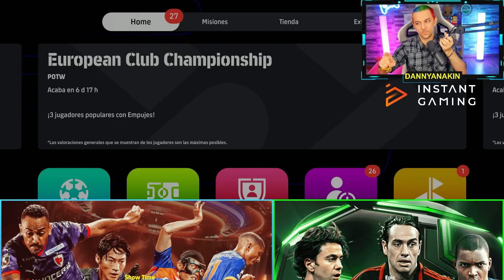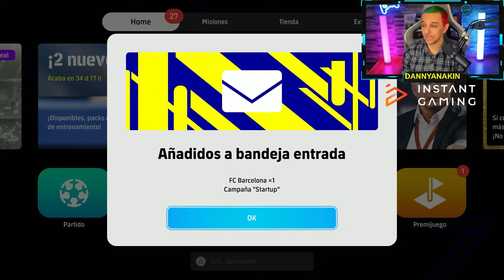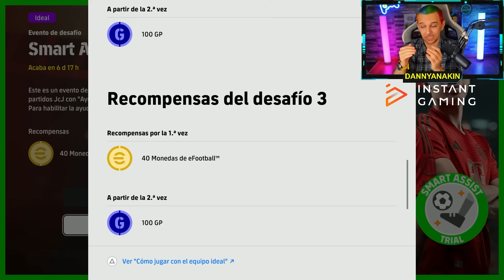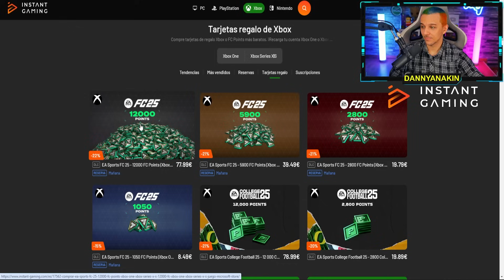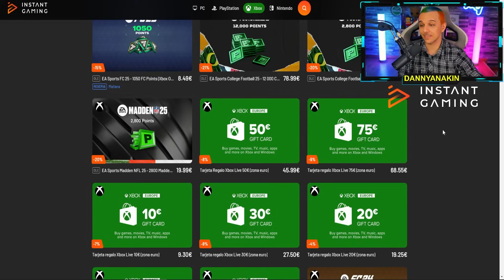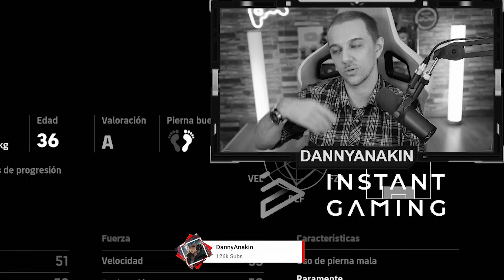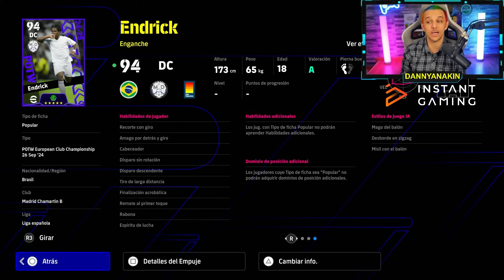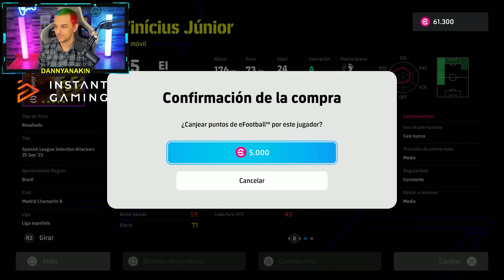🎁¡¡SORPRESA!!🎁 Gratis épico, 500 monedas, Vinicius y mucho más!! Efootball 2025 | DannyAnakin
Ya está aquí efootball 2025 / efootball 2025 mobile!!
No esperaba todas estas novedades hoy! Konami nos regala 500 monedas, a Vinicius destacado por efootball points, Fernando Torres gratis, potw y potw de la champions. Vamos a verlo todo!!